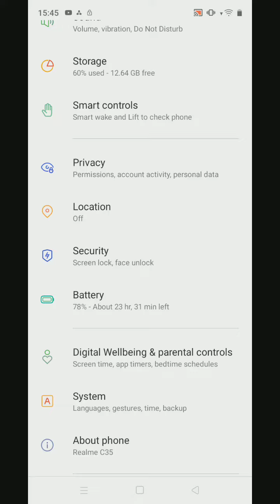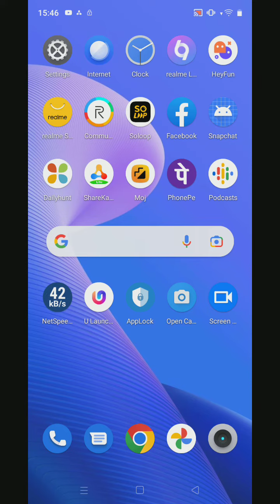Realme C35 Back Button Setting Kaise Karen, How To Hide Back Button In Realme C35 , Gesture Setting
Realme C35 Mein Back Button Hide Kaise Karte Hain,
Realme C35 Navigation Customerisation,
How To Customise Navigation Bar In Realme C35,
Navigation Button Setting In Realme C35,
Navigation Gesture Setting In Realme C35,
Gesture Setting In Realme C35,
Gesture Navigation In Realme C35,
Back Button Setting In Realme C35,
Hide Back Button In Realme C35,
Realme C35 Keypad Setting,